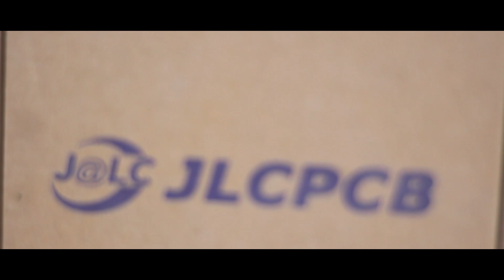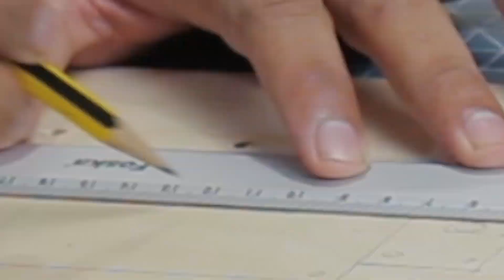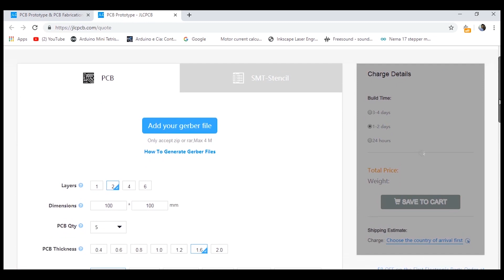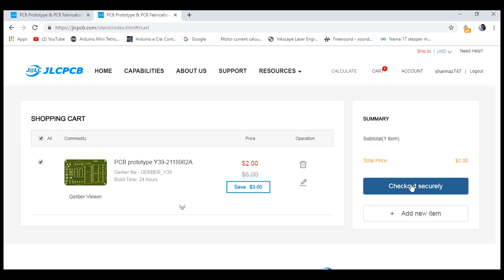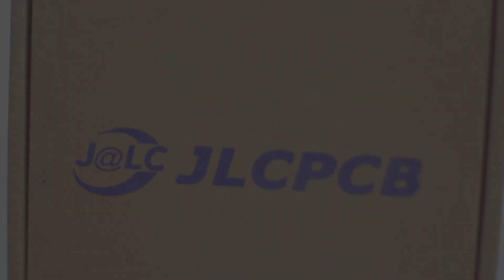DIY Camera slider | arduino project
Hello friends in this video I have made a 2-Axis camera slider, by using arduino stepper motor and some aluminium extrusion profile.
A rotary encoder and 0.96" oled display used for user interface

Item required :
Arduino Nano
Nema 17 stepper motor x 2
A4988 stepper driver x 2
Rotary Encoder
0.96" oled display
20x20 aluminium profile 500mm x 2
timing belt 1 mtr
timing pulley x 1
dummy pully x 1
DSLR mount
some hardware and wood

My Gears :-